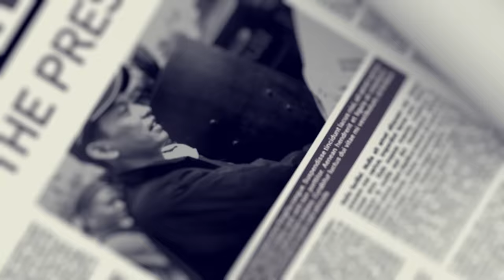DI"GAS", MAMAN MELAWAN!! // SAATNYA GIBRAN KITA JADIKAN SIMBOL PERLAWANAN!!